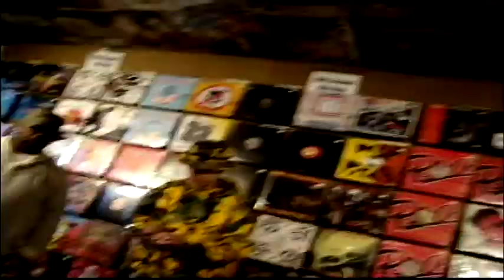Raekwon @ Fat Beats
Raekwon the Chef signing copies of his new album at Fat Beats on W8th and 6th Ave in Manhattan. Rae's album "Only Built For Cuban Links PT 2" is fire! Includes production from Scram Jones, J Dilla, Pete Rock, Marley Marl, and others.